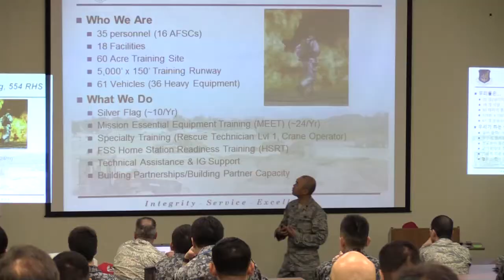Silver Flag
After spending more than a week sharing civil engineering techniques, 54 engineers from the U.S. Air Force, Royal Australian Air Force, Republic Of Singapore Air Force, Republic of Korea Air Force and Japan Air Self-Defense Force concluded the Partner Nation Silver Flag exercise Feb. 19, 2016, at Andersen Air Force Base, Guam.